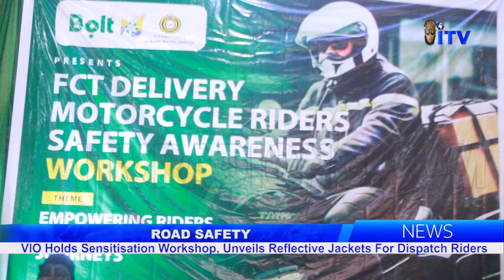Road Safety: VIO Holds Sensitisation Workshop, Unveils Reflective Jackets For Dispatch Riders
The FCT Administration's Directorate Of Road Traffic Services (DRTS), Has Unveiled Safety Jackets For Despatch Riders In The FCT.

FCT Correspondent Joy Igoche, Reports That The DRTS' Director, Dr. Abdulateef Bello, Says This Will Promote Responsible Riding And Enhance Visibility.